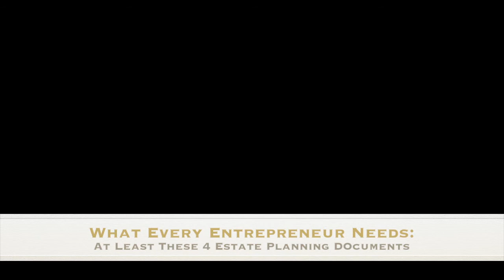What Every Entrepreneur Needs: 4 Estate Planning Documents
*4 Tools That Are Among The Most Essential For Small Business Owners:
1. Living Trust - 1:37
2. Business Succession Plan - 2:52
3. Buy-Sell Agreement - 3:39
4. Life Insurance Policy - 4:32

✳️If you would like to get our tips emailed to you,

🎬 More of our videos for small business owners and their families are

👨🏻‍💼👩‍💼👩‍💼🐶 More about Greg Gordillo and the team at The Gordillo Law Firm

📰 Check out our weekly blog for more business tips and estate planning insights